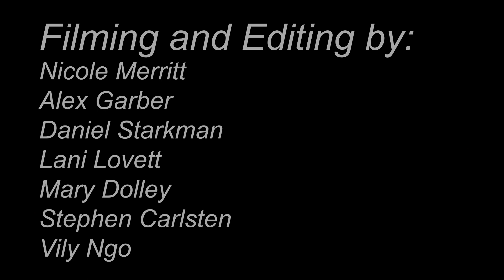Romeo and Juliet: Violence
Cast members of Lord Denney’s Players’ production of The Excellent Conceited Tragedy of Romeo and Juliet discuss violence and youth in the play.